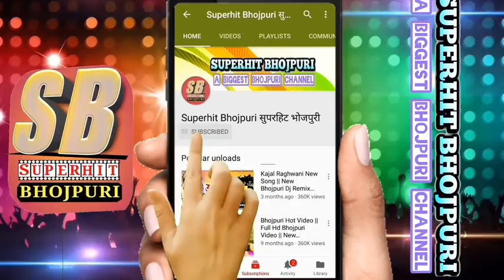Superhit khesari Lal Yadav vedio song Room chihi nawak ho Yadav Rupesh Kumar